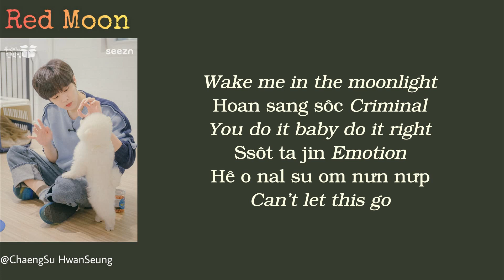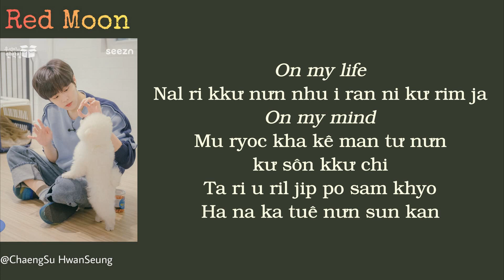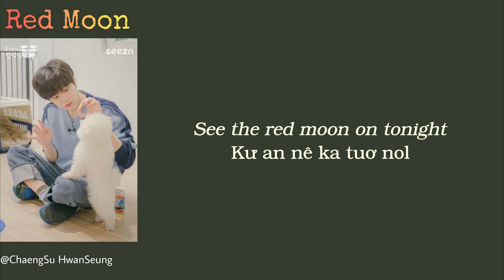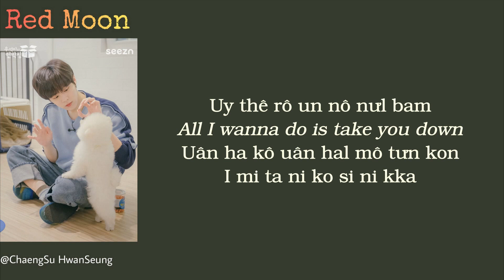[Phiên âm tiếng Việt] Red Moon - Kim Wooseok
김우석 (Kim Woo Seok) – 적월 (赤月) Red Moon Easy Lyrics